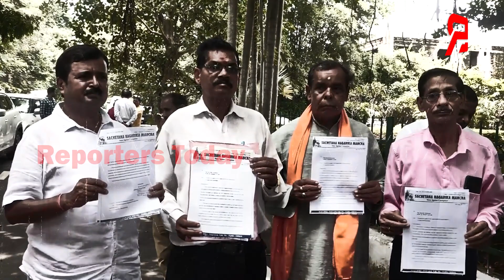୪ ଦ୍ୱାର ଖୋଲିବାକୁ ଲକ୍ଷେ ଦସ୍ତଖତ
ଜଗନ୍ନାଥ ମନ୍ଦିରର ଚାରି ଦ୍ୱାରା ଖୋଲିବା ପାଇଁ ନାଗରିକ ସଚେତନତା କମିଟି ପକ୍ଷରୁ ୧ ଲକ୍ଷ ଦସ୍ତଖତ ସଂଗ୍ରହ କରି ରାଜ୍ୟପାଳଙ୍କୁ ଭେଟିଲା ମଞ୍ଚ